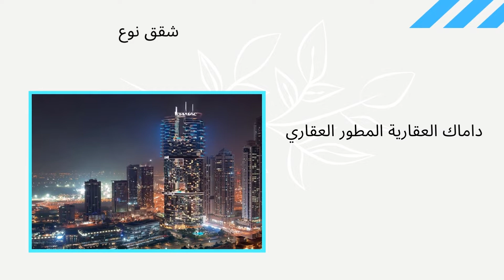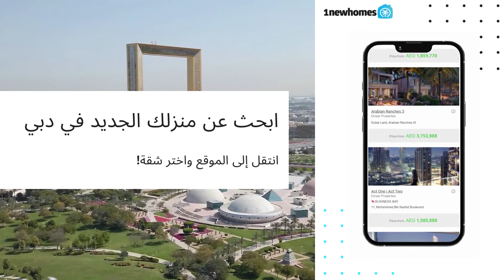برج كافالي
برج كافالي " Cavalli Tower" هو برج فخم مكون من 70 طابق ويقدم شقق مصممة بشكل مثالي للبيع في دبي. تقع هذه الشقق المذهلة في منطقة جميرا، وتوفر مجموعة من وسائل الراحة ذات المستوى العالمي. يضيف التصميم المميز أيضًا لمسة من الجاذبية لهذه الشقق الرائعة في دبي. برج كافالي في جميرا هو المكان الذي تنتظرك فيه حياة من أعلى مستويات الجودة. تابع لقراءة لمعرفة عن هذا المشروع الرائع ...